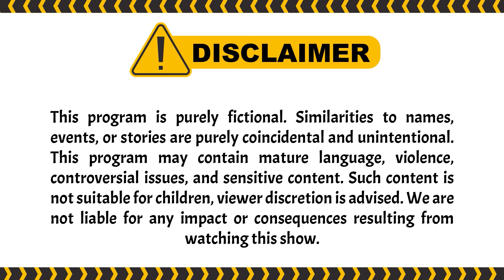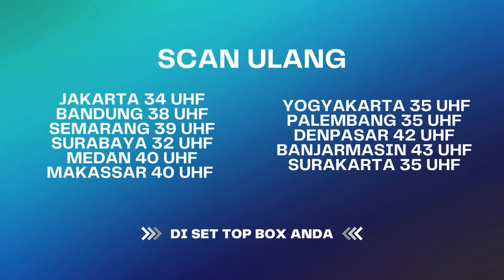Mau Seeffort Apapun, Anna Gaakan Kembali | BestCut Bawang Putih Berkulit Merah ANTV Eps 128 (2/3)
000004
004048